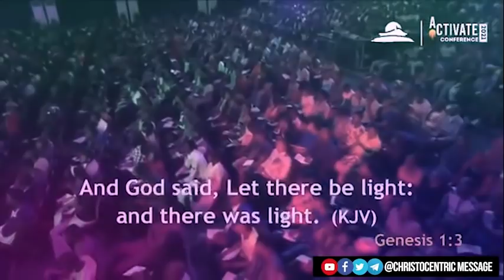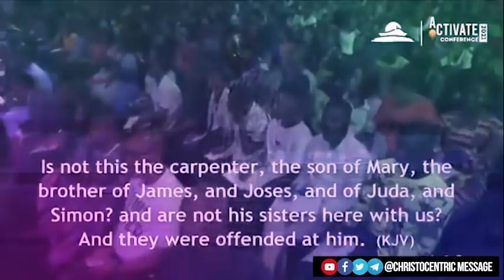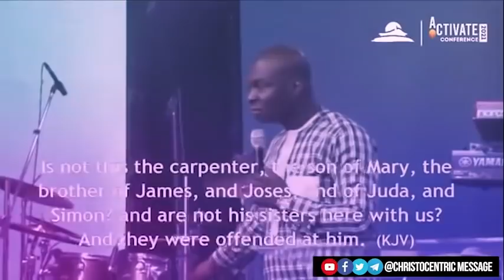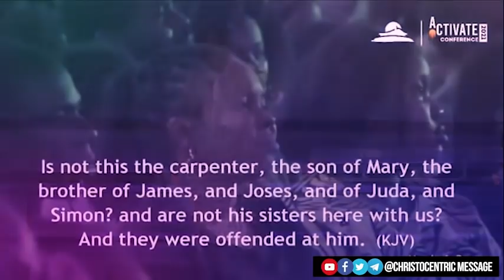SPIRITAUL LAWS AND PRINCIPLES THAT DEFINES LIFE - Apostle Joshua Selman 2022